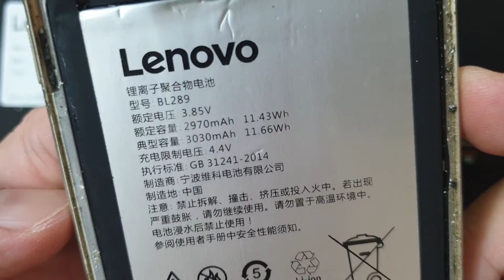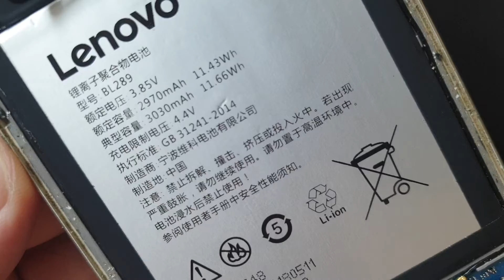Pin Lenovo K5 Play L38011, Thay Pin Điện Thoại Lenovo K5 Play BL289 3030mAh Ở Đâu Có Sẵn Hay Không G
- 129E Cự Lộc, Thanh Xuân, HN 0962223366 (cạnh Khu đô thị Royal City)
Pin Lenovo K5 Play L38011 hỏng cần thay mới sửa chữa? Nơi Bán Sửa Chữa thay pin điện thoại Lenovo K5 Play L38011 Uy tín? chỉ có tại các địa chỉ của DidongCaocap.Vn
Đến với chúng tôi các lỗi của Lenovo K5 Play L38011 khác đều có thể sửa được như:
 - Sửa Lenovo K5 Play L38011 Hỏng Chân Sạc
 - Sửa Lenovo K5 Play L38011 hỏng mic nghe gọi
 - Sửa Lenovo K5 Play L38011 hỏng main
 - Thay Xương vỏ máy Lenovo K5 Play L38011
 - Thay Nắp Lưng Lenovo K5 Play L38011
 - Thay cảm ứng Lenovo K5 Play L38011 đối với những máy hỏng cảm ứng nhưng Màn LCD vẫn còn
 - Thay Main máy Lenovo K5 Play L38011
 - Thay Loa ngoài Lenovo K5 Play L38011
 - Thay Loa trong Lenovo K5 Play L38011 Hỏng không sửa được
 - Thay IC Nguon Lenovo K5 Play L38011
 - Thay Phím bấm nguồn âm lượng Lenovo K5 Play L38011
 - Thay Pin Lenovo K5 Play L38011, thay vỏ điện thoại Lenovo K5 Play L38011
 - Sửa điện thoại Lenovo K5 Play L38011 chết nguồn
 - Sửa camera Lenovo K5 Play L38011 hỏng không chụp được hình ảnh
 - Sửa Điện Thoại Lenovo K5 Play L38011 mất sóng
 - Sửa Lenovo K5 Play L38011 không có wifi 3g